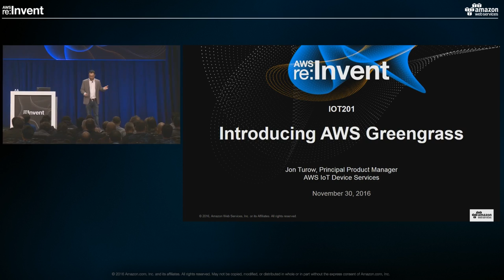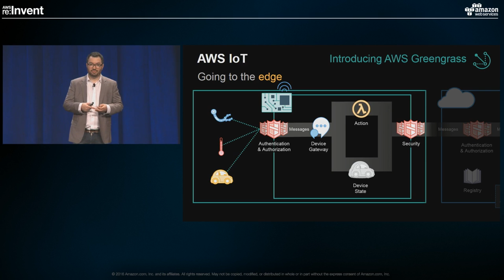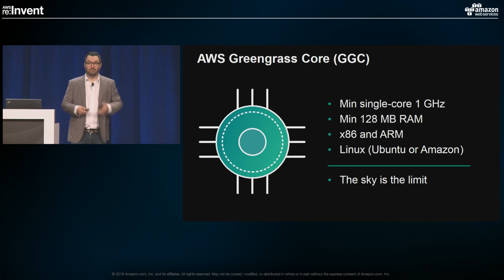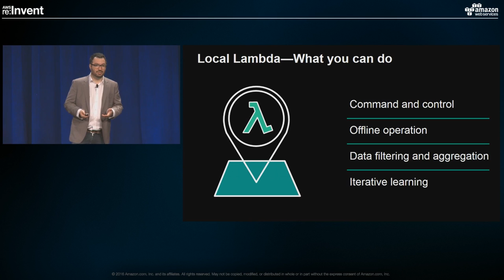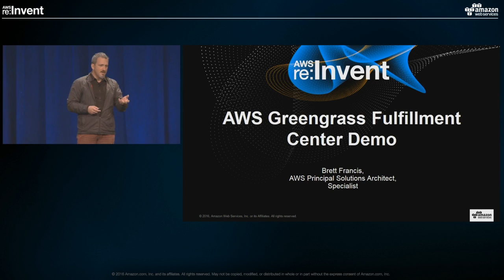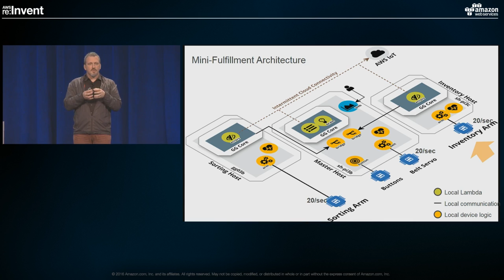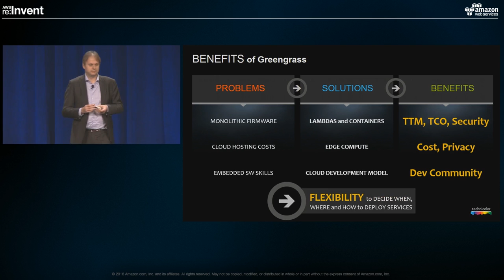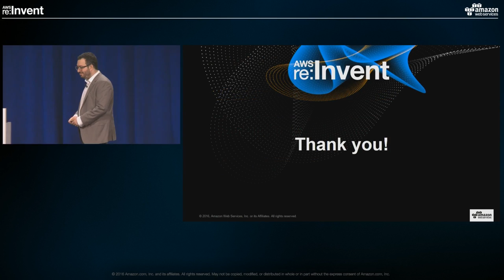AWS re:Invent 2016: NEW LAUNCH! Introducing AWS Greengrass (IOT201)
AWS has launched AWS Greengrass, a platform that extends the AWS Cloud onto your devices so they can act locally on the data they generate, while still taking advantage of the cloud.  In this session we will talk about how Greengrass works and what you can do with it. You will also hear from early customers who will discuss their use cases for Greengrass and how it fits into their overall IoT strategy.